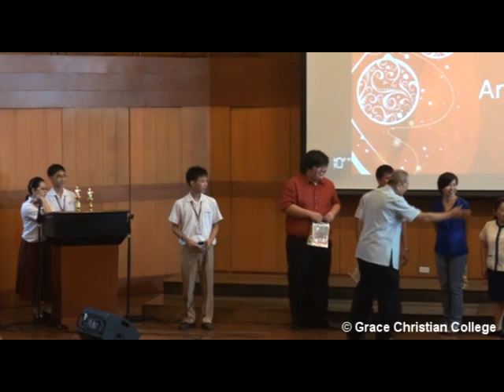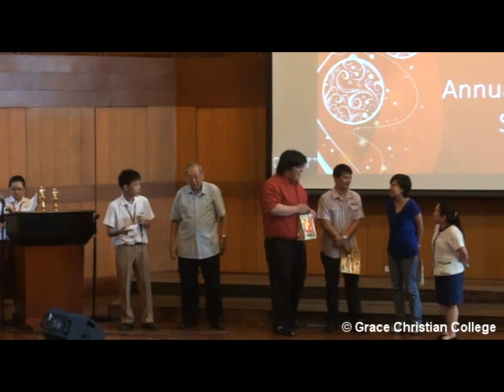GCC HS Christmas Chorale Contest - 1st year Part 10 (Awarding)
Awarding of 1st year winners